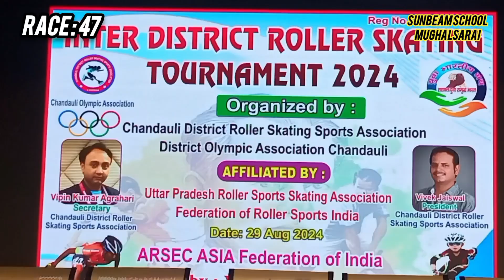Inter district roller skating tournament 2024 / Sunbeam School Mugalsarai/age group Above 16/race 47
Inter district roller skating tournament 2024 /sunbeam School mughalsarai /Chandauli roller skating association

Sunbeam School Mughalsarai

Is hosting,

INTER DISTRICT ROLLER SKATING TOURNAMENT 2024

29TH AUG 2024 on the occassion of NATIONAL SPORTS DAY

Organized by Chandauli District Roller Skating Sports Association

सनबीम स्कूल मुगलसराय में हुआ इंटर डिस्ट्रिक्ट स्केटिंग

mjskatingclub Haseen Sir
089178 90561